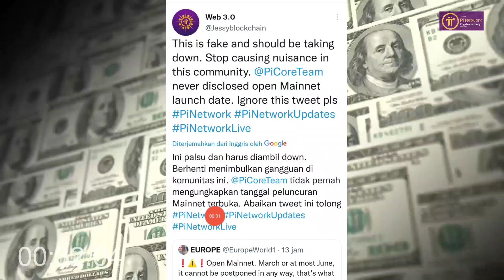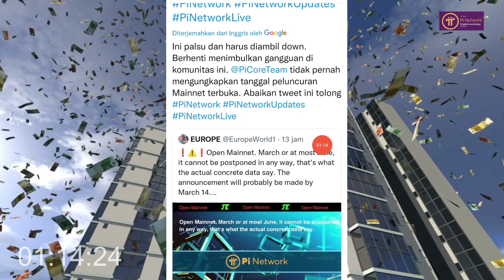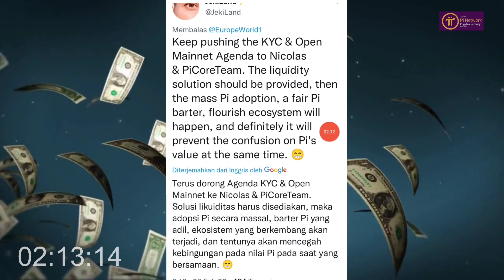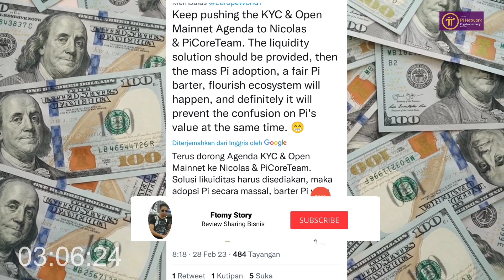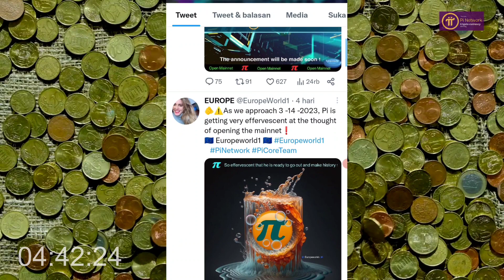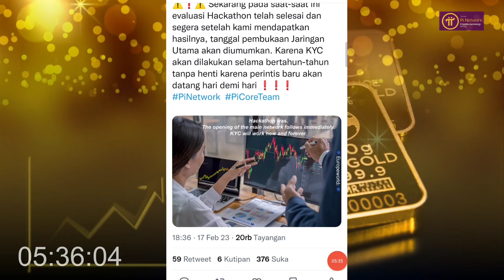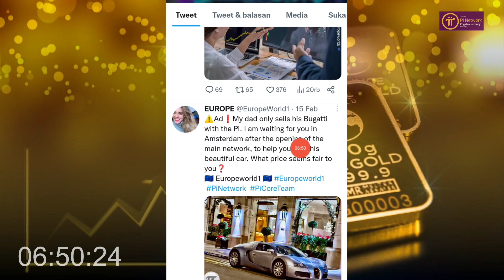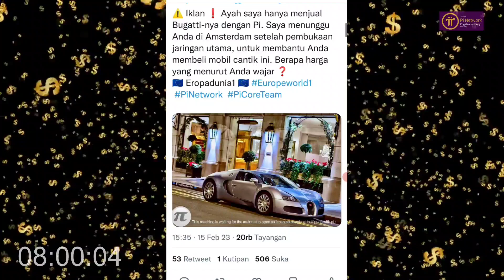Pi Network Go PiDay Perbedaan Pandangan Komunitas Eropa dan China 14 Maret Open Mainnet...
DESCLAIMER ON!!
Selalu Utamakan DYOR, Semoga Cuan :)

 2500 Token KinG dari Dubay Pontensi listing $1 Cuan $2500Gratiss

SANGAT WAJIB DIGARAP BONDEX ORIGIN DISUPPORT BINANCE PASTI LISTING DIBINANCE ESTIMASI LISTING DIATAS $1

CBDC MINING MASIH EARLY DIAWAL SEGERA SIKAT KAWAN INI MIRIP DENGAN CORE

BUAT PASWORD 8-12  huruf dan angka (tidak support karakter)

Setelah berhasil DAFTAR LOGIN LEWAR APLIKASI

MAKSIMALKAN KAWAN SEMOGA CUAN..

MINING GIPMX TOP5 KOREA LISTING $0.1  MANTAP

TEMZU AIRDROP
LISTING $36

VTC Violet Swap
Mining Terbaru 30 Menit $1 Joss

Sebentar Lagi Open Mainnet Segera Sikat Gesss...

1 BTCF = 5,7 rupiah dimarkerplace bitcoin future

Tag ;